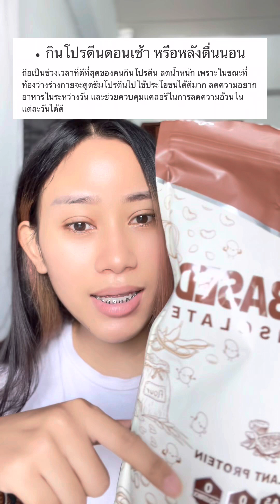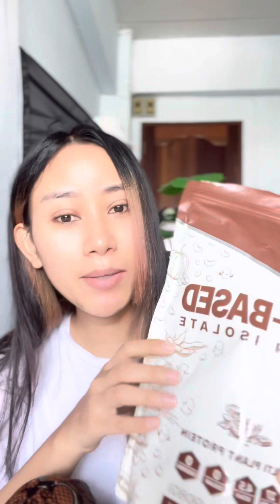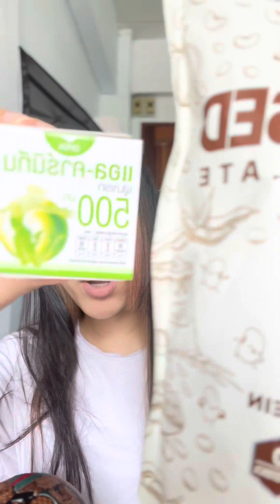ลดน้ำหนักผิดวิธี | ลดน้ำหนักด้วยตนเองได้ผลผลจริง ลดน้ำหนักแบบไม่กินยาลดน้ำหนัก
ไม่ใช่ผู้เชี่ยวชาญการลดน้ำหนัก แต่จะมาเล่าประสบการณ์ให้ฟังค่ะ